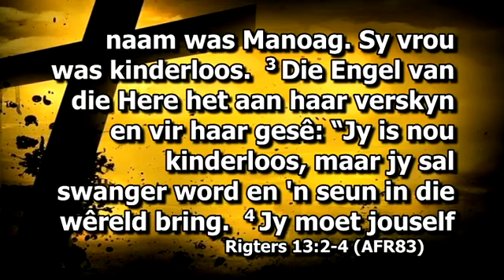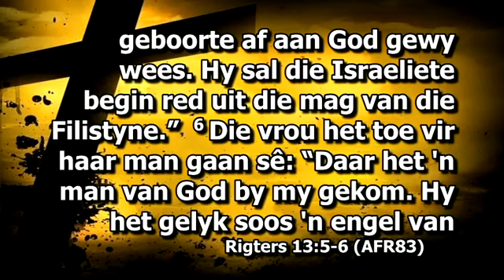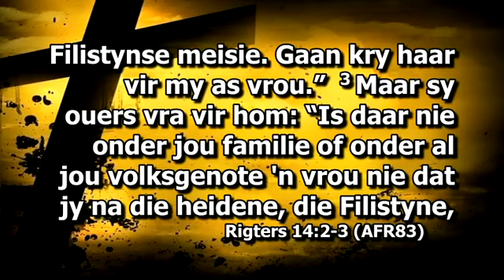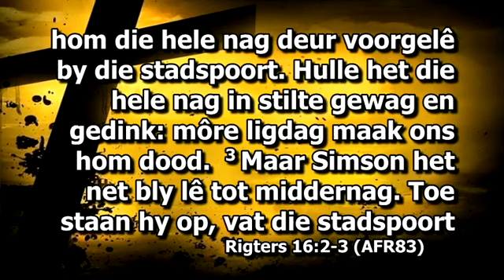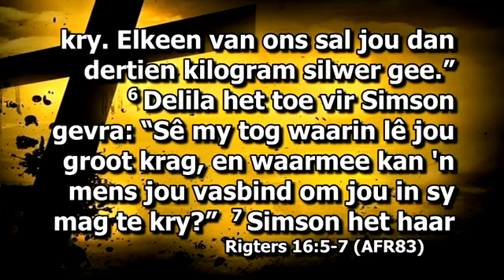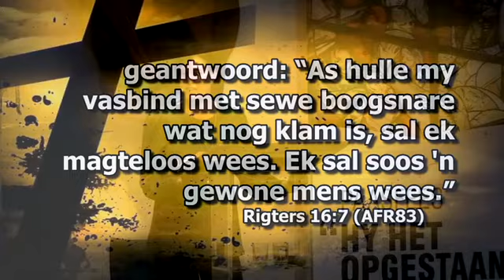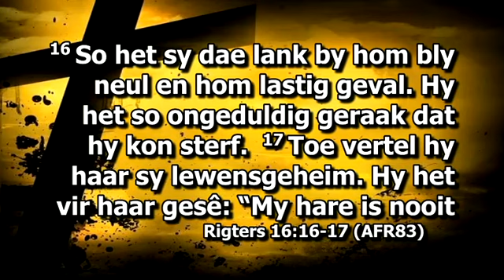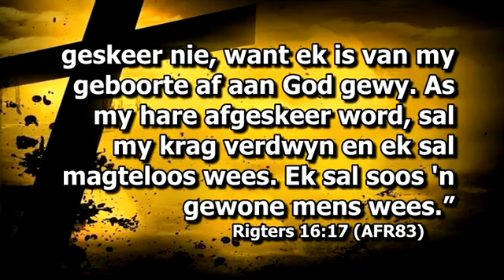2019 05 26 10h Ds K Steyn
Ds. Karin Steyn preek uit Rigters uit en gesels veral oor Simson.